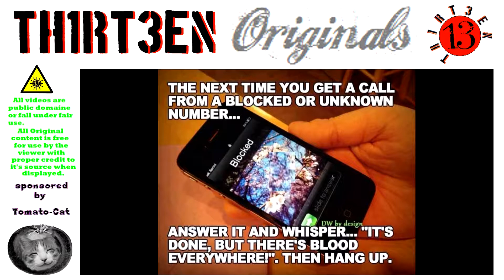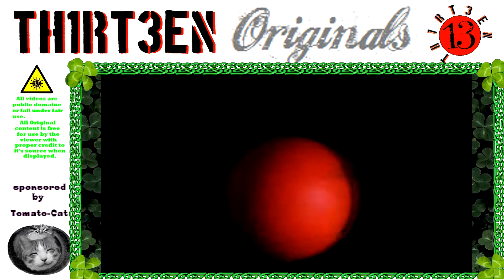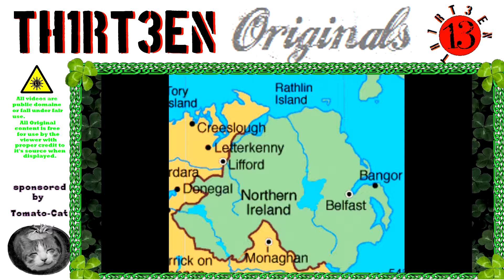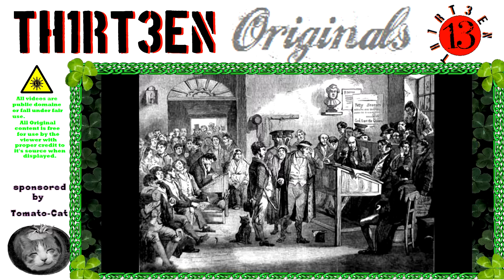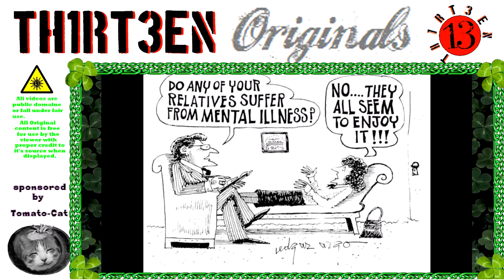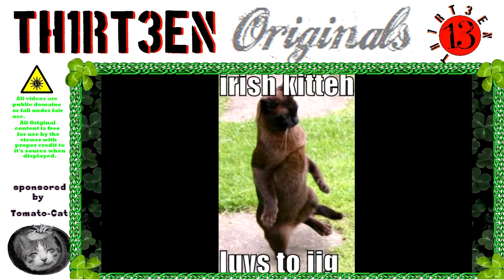Irish Starfleet, Supergirl & Putin's scary robots(Tube-Cast Episode 7)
Happy St. Patrick's Day! this is our big St. Patrick's Day Episode.
In this episode we talk about Captain Picard's trip to Ireland, Vladamir Putin's fancy new combat robot and an update on the new Supergirl TV show.